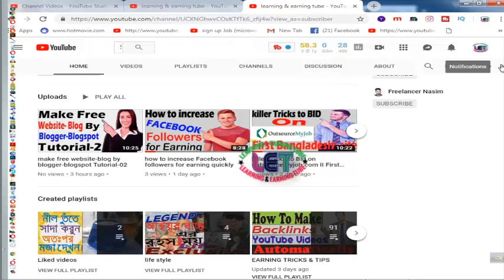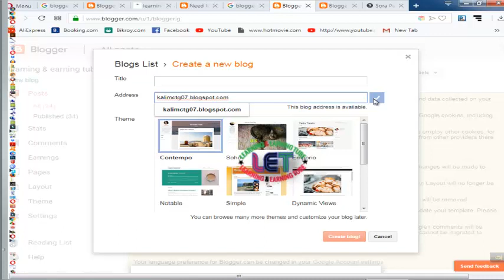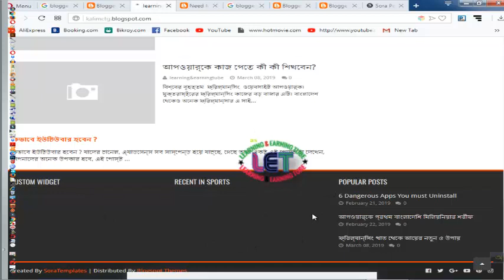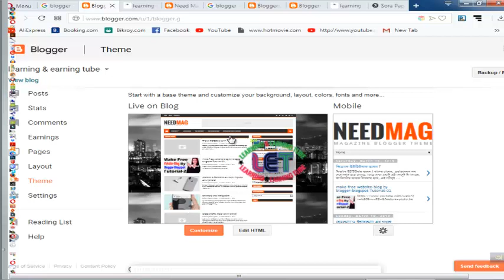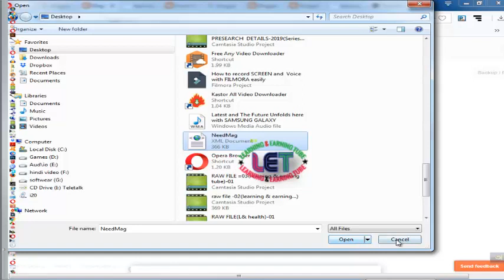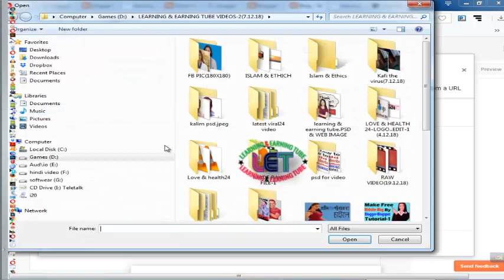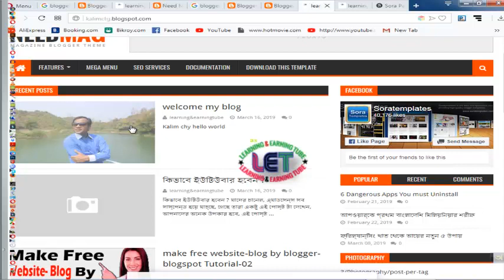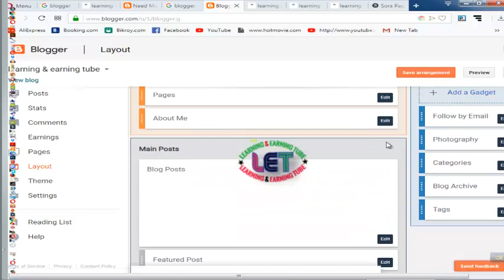make free website-blog by blogger-blogspot Tutorial-01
In this video, I will show Make Free website-Blog by Blogger-Blogspot Tutorial-01. To increase your popularity it is very important to open a blog site from free blogspot.com. A blog can be your passive income generating source.
MY OTHER BLOG TUTORIALS HERE.
1.make free website-blog by blogger-blogspot Tutorial-01
2.make free website-blog by blogger-blogspot Tutorial-02